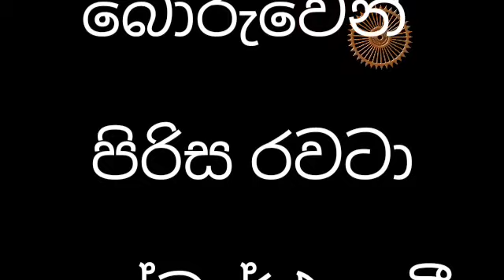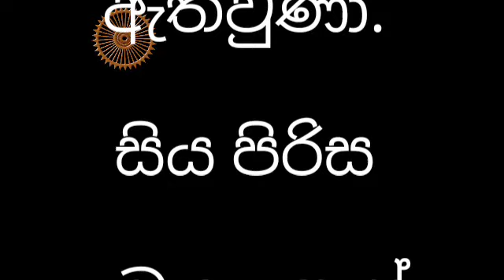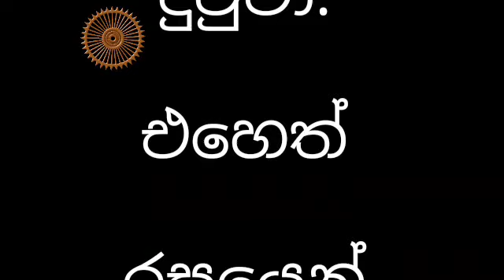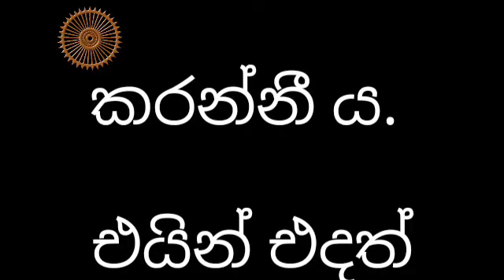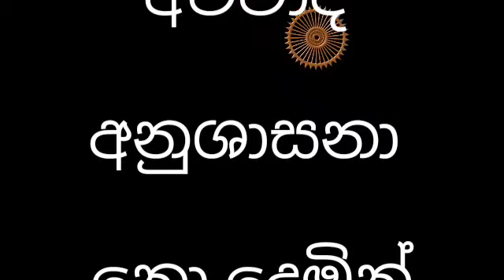sakuna jathakaya සකුණ ජාතකය